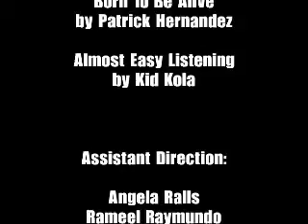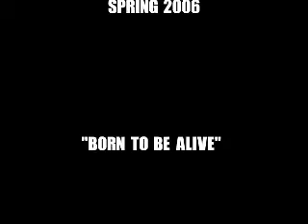"Born To Be Alive"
Creative Process CSUEB. Directed by Kirk LeClaire, Edited by Mike Delaney,Patrick Hernandez freaks freely in the World of Modern Art in this disco classic